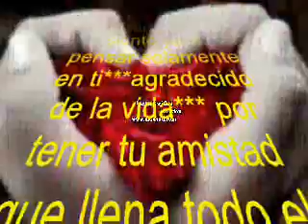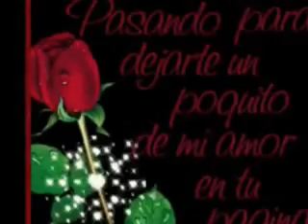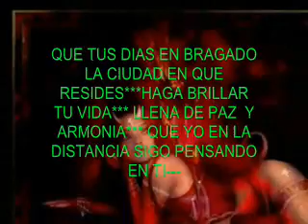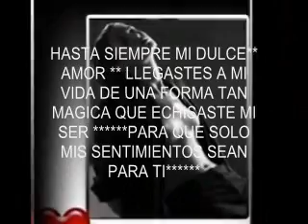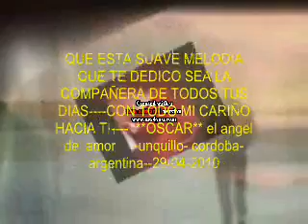video para ,NORMITA,,.wmv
PARA  ALGUIEN MUY ESPECIAL,,,QUE LLEGO A MI VIDA,,EN UNA FORMA TAN ESPECIAL,,,QUE LOGRO QUE RECUPERE NO SOLO MI SONRISA SINO LAS GANAS DE GRITARLE A LA VIDA QUE AUN ,,,,,,ESTOY VIVO Y CON UNAS GANAS LOCAS DE VOLVER A ,,,,,,AMAR,,,,,,,